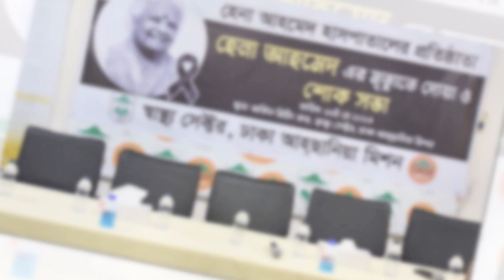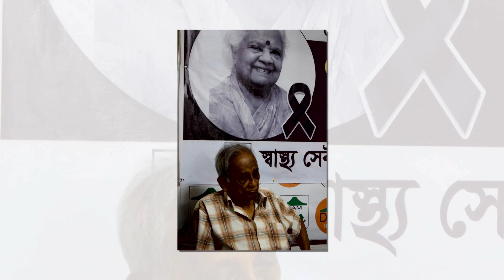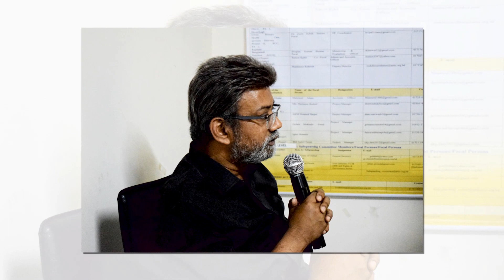স্মরণে হেনা আহমেদ In memory of Hena Ahmed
হেনা আহমেদ। বাংলাদেশের একজন সমাজসেবী। তিনি মুন্সিগঞ্জের শ্রীনগর উপজেলার হাঁসাড়া ইউনিয়নের আলমপুর গ্রামে ঢাকা আহ্‌ছানিয়া মিশন পরিচালিত হেনা আহমেদ হাসপাতালের দাতা। এছাড়াও তিনি শিক্ষা, চিকিৎসা ক্ষেত্রেও অসহায় মানুষের পাশে দাঁড়িয়ে ব্যাপক অবদান রেখেছেন। তিনি ২০২৩ সালের ২ মে সোমবার দুপুরে রাজধানীতে তার নিজস্ব বাসভবনে ইন্তেকাল করেন।